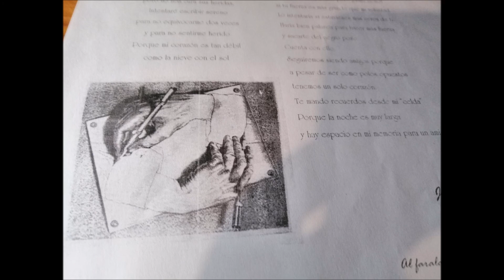ES DIFICIL,,,, Juan Tablas,,,,,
Es dificil escribir poesías

Porque el corazón es dificil de entender.

A veces nos guía,

otras nos pierde.

¿Quien conoce el corazón?

No hay sabio,

ni intelectual,

ni fisico

ni matematico

que nos explique

el rumbo de un corazón solitario.

El alcohol nos hace olvidar

los caminos torcidos del corazón,

pero no nos cura sus heridas.

Intentaré escribir sereno

para no equivocarme dos veces

y para no sentirme herido

Porque mi corazón es tan debil

como la nieve con el sol,

Poema que me publicaron en la Revista Al farala

de Malaga,,

Alli tengo un monton de amigos,, que nos separa la distancia

pero no nos separan porque vivimos por un mismo sentido

y la lucha y la fuerza nos une hasta siempre..